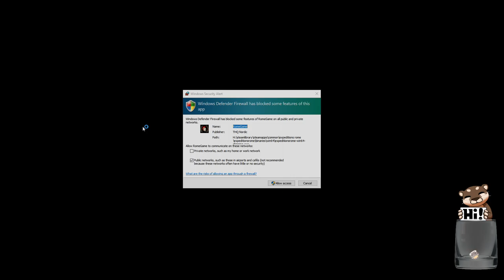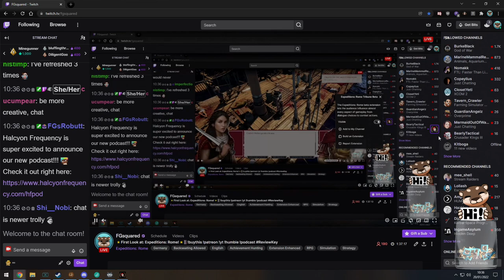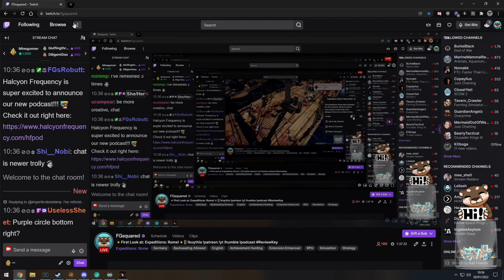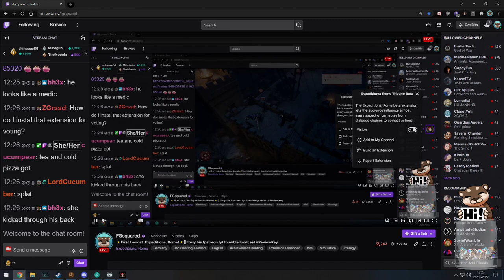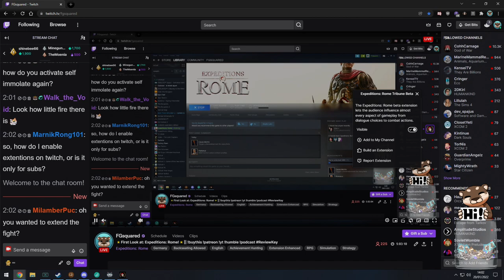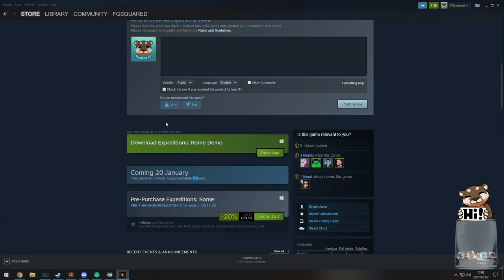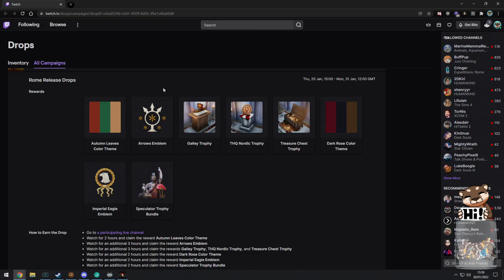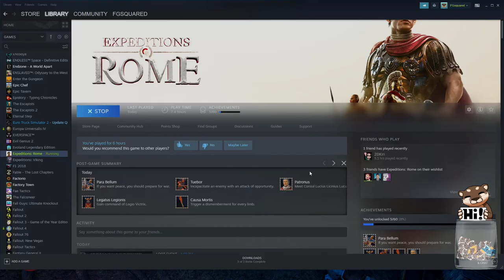Expeditions: Rome but first let's go to Asia Minor | Episode 01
Let's check out